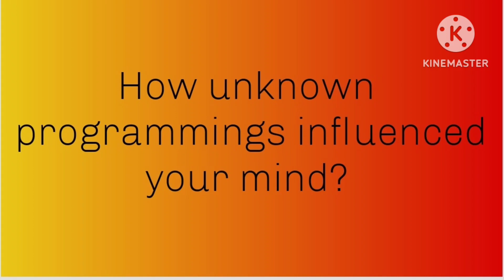Mentalism via exciting people to alpha state. How to do it? 89m views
just you need a broadcasting channel and just subvocalise, in between actual words

# negative xy axis dimension has zero subvocal sounds?

modern programmings and creation of realities, based on fear?

          How to reprogram people using mentalism?
        Mentalism is now having wider scopes. Because it helps us to reprogram mind of others. When we look at various mentalism videos this is clearly visible.
      I remember times in which I tried to reprogram the mind of one of my friends. For some this is successful but for some others with poor concentration skills, it is impossible. For these people, finally we will realize that by reprogramming them, actually we got invertedly mentally reprogrammed.
         Why you must try to reprogram people with poor concentration and hallucinations?
        Because first thing is you lose your time. Second is after trying, trying and failing, you will hate yourself back. Next is This can create greater damages to socialising hormones.

         How this can be made useful in programming other people with sound minds?
         Actually any kind of realities in present world is created using this type of programming. If you have the adequate hormones it's easy. Especially if you have more hormones that deals with the fear centres, it's very easy for programming.
       When you learn the histories of nations, all existing realities are made using faith, fear, love, happiness and influence. ( programming people through Rewards)
        Sure, this has helped in human evolutions also. Most of the autocratic governments exist, because of this fear programmings.